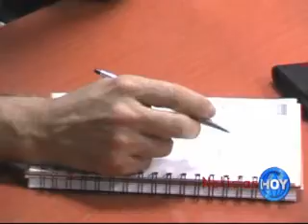NOTICIAS HOY OCTUBRE 30.avi